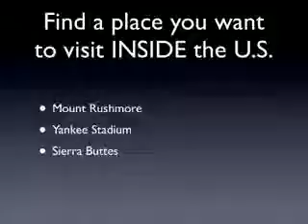Google Earth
Introduction for Google Earth Project